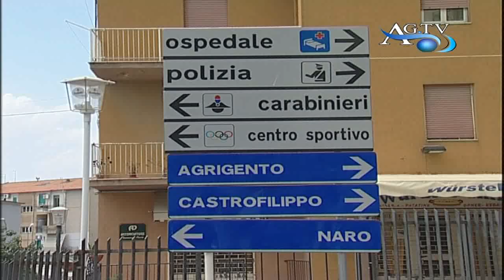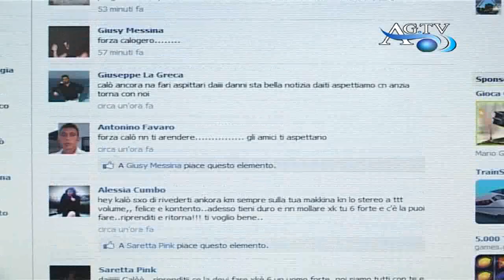Disperate le condizioni di Calogero Giardina News-AgrigentoTV